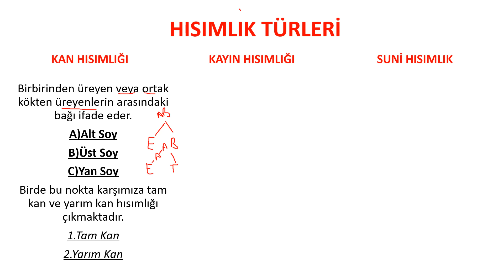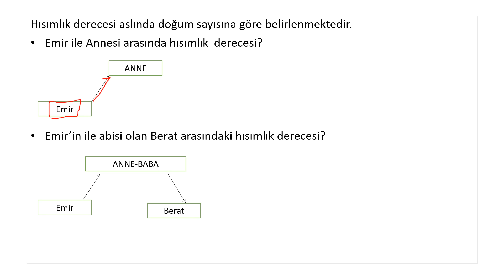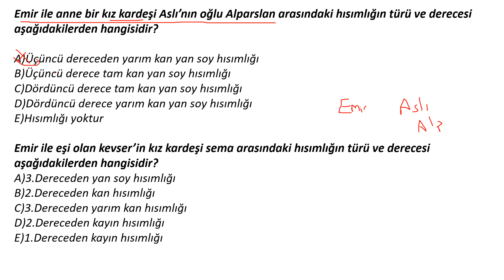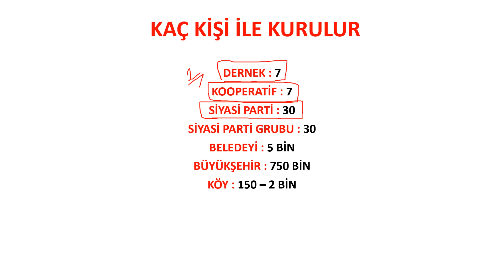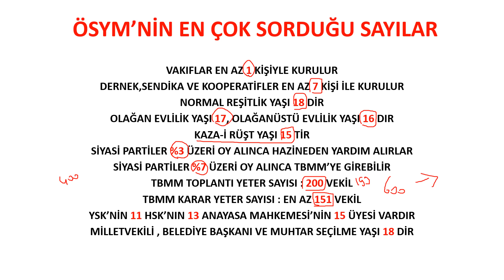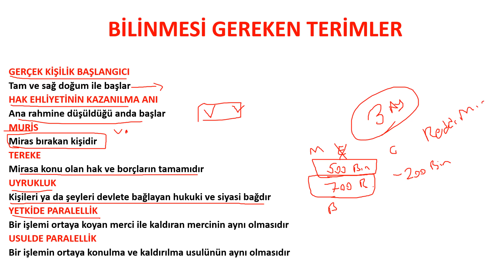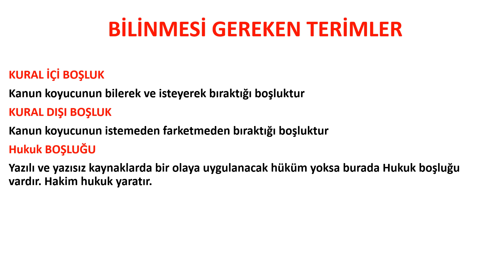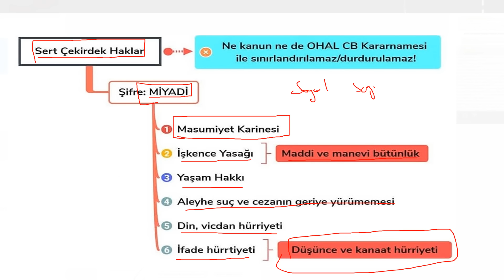KPSS VATANDAŞLIK ÇIKMA İHTİMALİ YÜKSEK SINAV SROULARI PART 3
2024 KPSS VATANDAŞLIK ÇIKMA İHTİMALİ YÜKSEK SINAV SROULARI PART 3 VİDEOMUZ KANALIMIZA YÜKLENMİŞTİR.

DEĞERLİ ARKADAŞLARIM HAFTA SONU ÖSYM FORMATINDA OLUŞTURUĞUMUZ SORULARI ÇÖZECEĞİZ